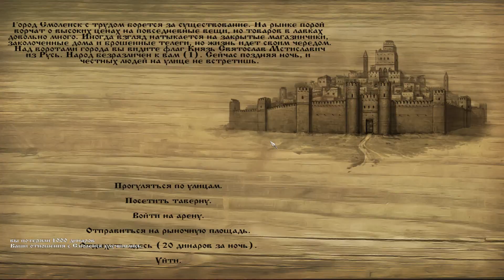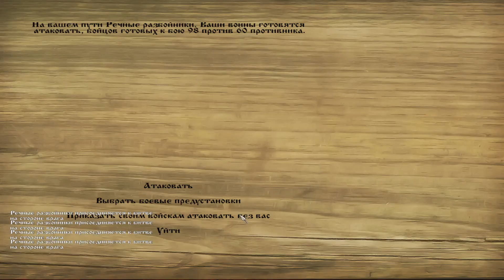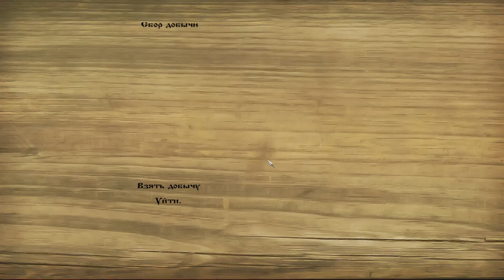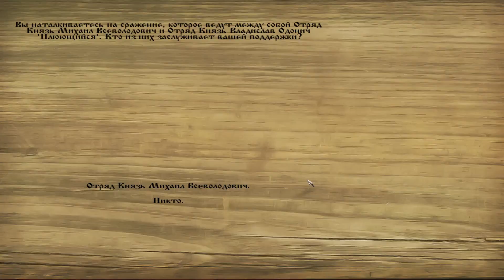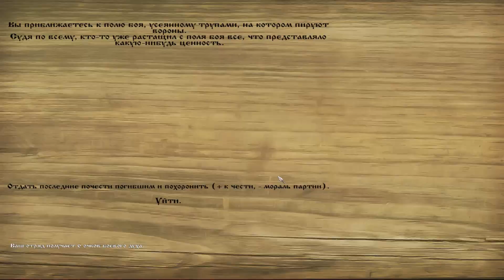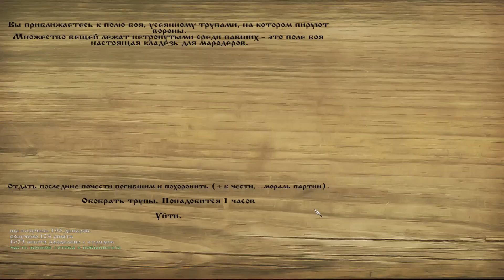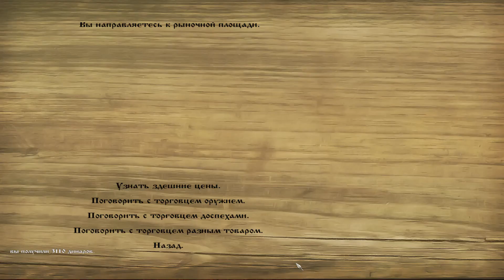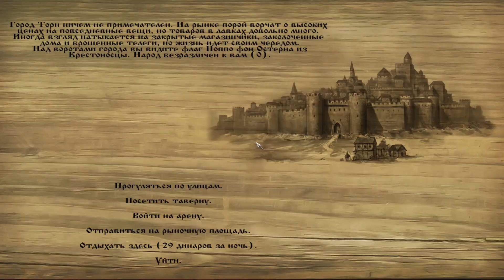Русь 13 век мод к игре Mount and Blade Warband ч.22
В моде Русь 13 век игроков ждет подробная карта восточной Европы с такими государствами, как Польша, Тевтонский орден, Литва и, конечно же, Русь и Золотая орда. Для мода были созданы сотни моделей оружия и брони, включая самые различные мечи, луки, топоры, доспехи, лошади и много другое, воссозданы детальные линейки фракций, внедрены различные геймплейные решения вроде поломки оружия, специальной мини-карты во время сражений, доработанных систем морали и торговли, возможности играть с видом "из шлема", новой системы прокачки юнитов и много другого. Кроме того, активно ведется работа по замене сцен городов на исторические, отладки баланса и реализации других фич.